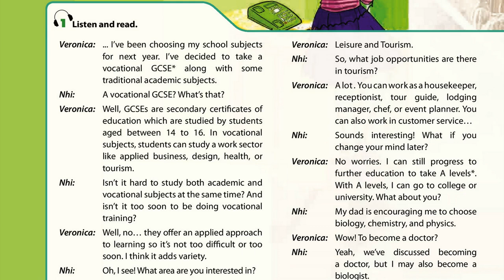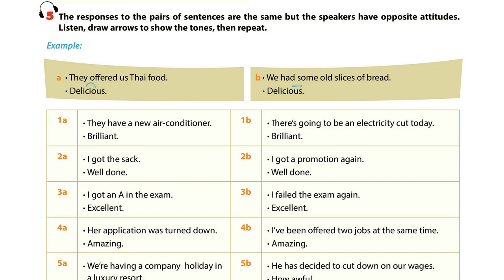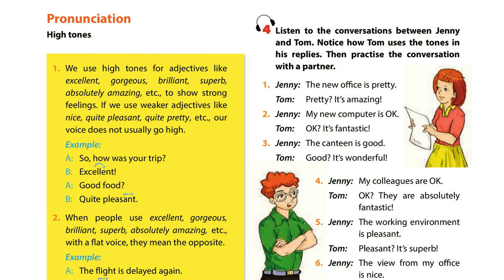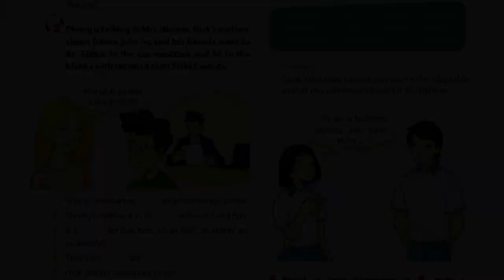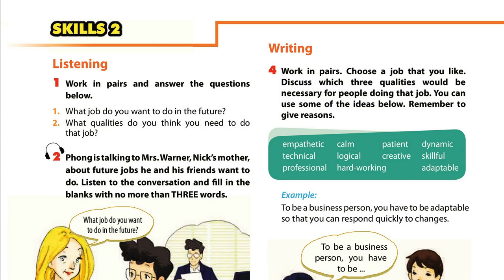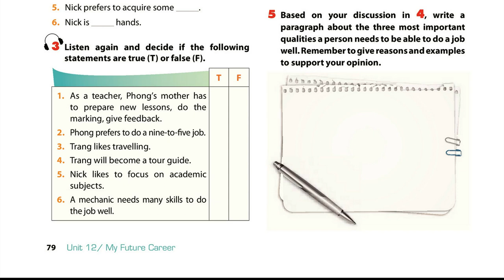Luyện Nghe TIếng Anh Lớp 9 unit 12 full